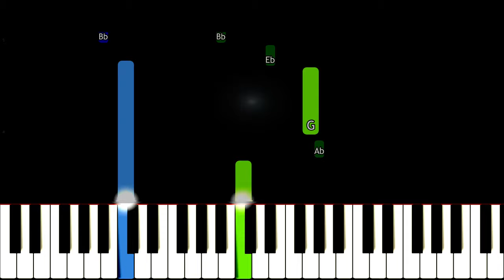The Creature Cases Theme Song - EASY Piano Tutorial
How to play the theme from the Netflix series The Creature Cases on piano.
Como tocar el tema del Detectives Animales de Netflix en el piano.
Want to learn the piano? Here is the quickest and easiest way